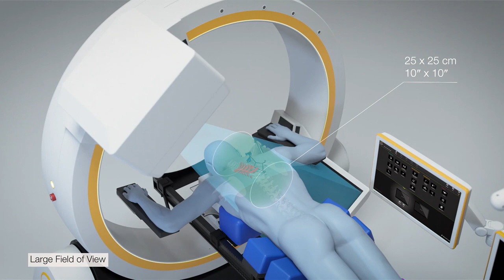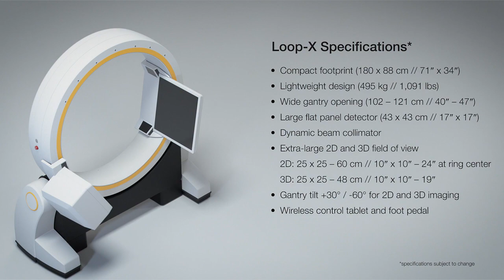Loop X Mobile Robotic Imaging Brainlab